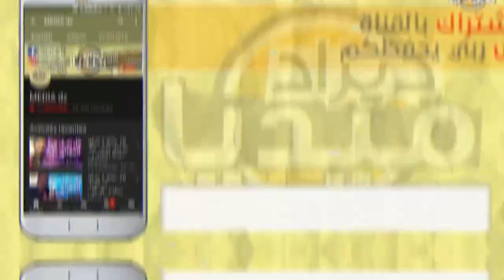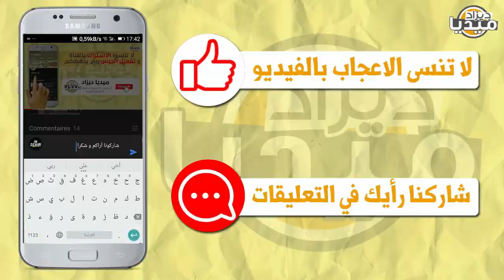عـاجل..محلل مصري يكشف مستجدات خطيرة جدا في الفيفا بعد شهادة الحكام الألمان لإعادة المباراة!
❤❤استغفر الله - اللهم صلي وسلم على سيدنا محمد ❤❤